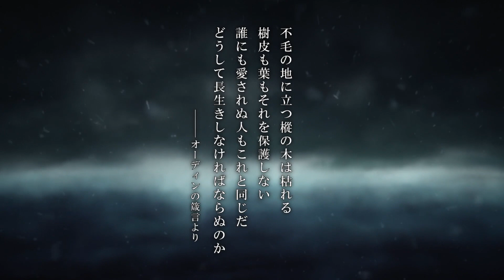Einar's journey to meet Thorfinn - Vinland Saga S2 Ep1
The Genius Prince Masters the Sword part 2 (manhwa)

So yeah, this video is shorter than usual. A lot of the scenes for cinematic ones, and due to copyright, I can't really show them. Which cut out a lot of time. However, it was still a good episode. Looking forward to where they are going to be taking it.

Einar, a young man from northern England, lives with his mother and younger sister in a quiet farming village. However, one day the village is destroyed in a Viking attack, and Einar's life changes dramatically. The saga of true warriors begins once again in a turbulent era...

Around the end of the millennium, Viking, the mightiest but atrocious tribe, had been out breaking everywhere. Thorfinn, the son of the greatest warrior, lived his childhood in the battlefield. He was seeking the land of reverie called Vinland.This is the story of a true warrior in an age of turmoil.